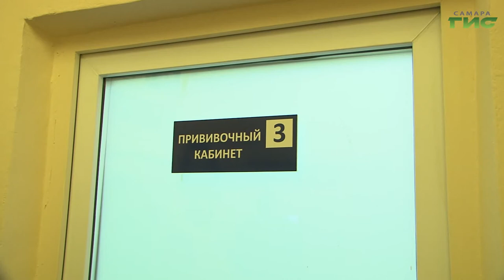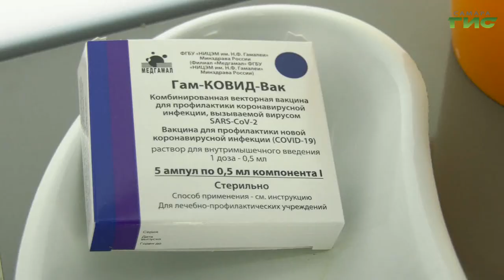Более 300 тысяч доз вакцины от коронавирусной инфекции поступило в Самарскую область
Более 300 тысяч доз вакцины от коронавирусной инфекции поступило в Самарскую область. Благодаря увеличению поставок, в регионе появилась возможность нарастить темпы вакцинации. Сейчас в двух самых крупных городах губернии открылись круглосуточные прививочные кабинеты. Об этом расскажет Гульфия Сафина.